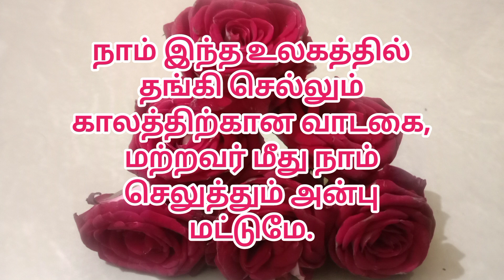Motivational in Tamil